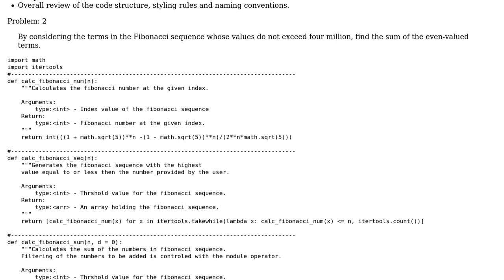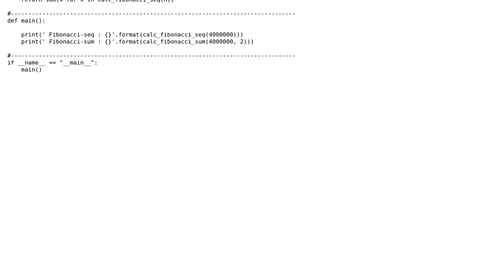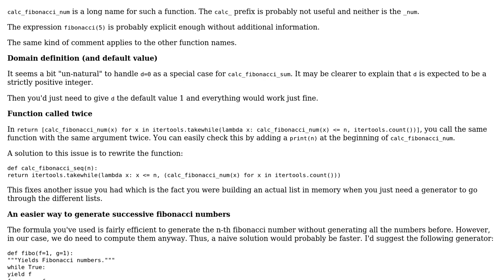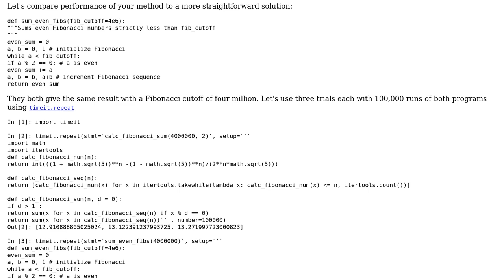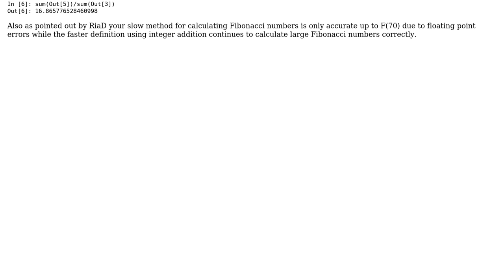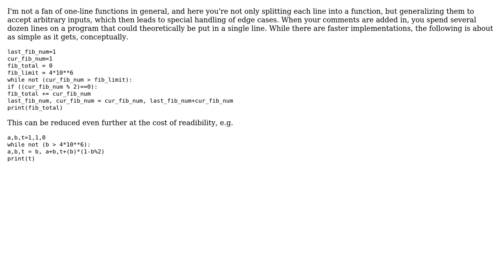Code Review: Second project Euler solution (5 Solutions!!)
Code Review: Second project Euler solution

With thanks & praise to God, and with thanks to the many people who have made this project possible! | Content (except music & images) licensed under CC BY-SA | Music | Images & others | With thanks to user SylvainD user RiaD user HelloWorld user dr jimbob user deamentiaemundi user Acccumulation and the Stack Exchange Network Trademarks are property of their respective owners. You are responsible for your own actions.